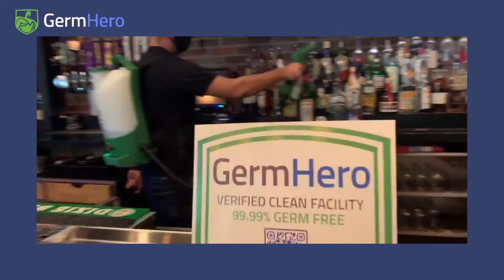Lola's Las Vegas is Germ Hero Verified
The Germ Hero team has worked closely with the incredible owner and staff at Lola's to deliver the safest environment and most sanitary facility possible for their customers and guests. Germ Hero's is providing bi-weekly bar and restaurant disinfection with cutting-edge technology such as electrostatic spraying to disinfect and sanitize every crack and crevice with triple protective layers of ongoing disinfecting power.